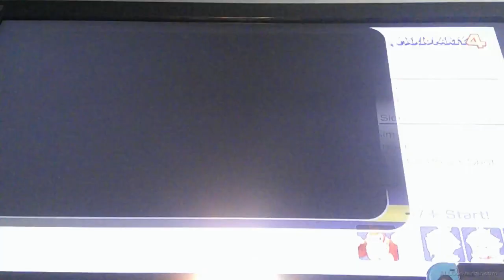The party has just begun in Mario Party Superstars [part 1]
We started playing this and it went pretty ok to say the least.